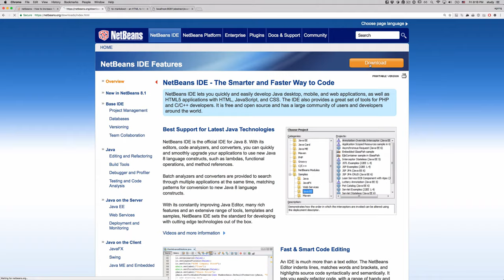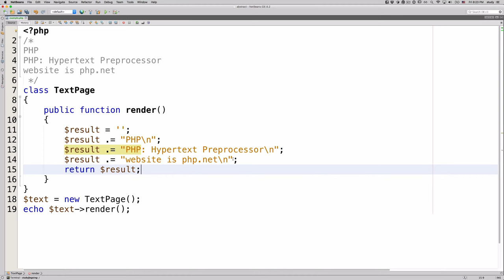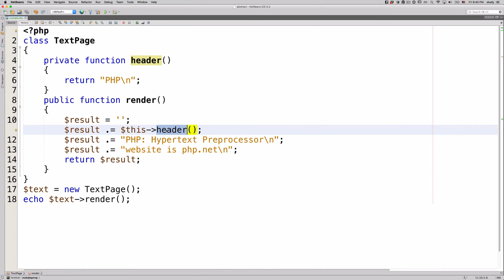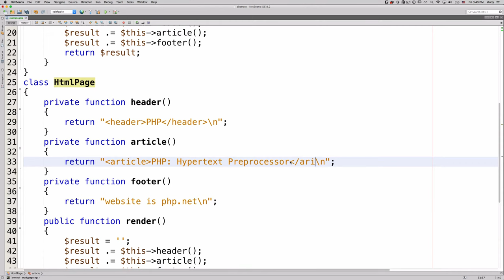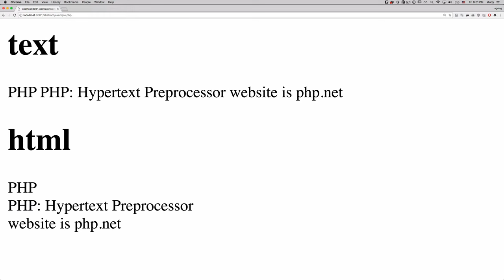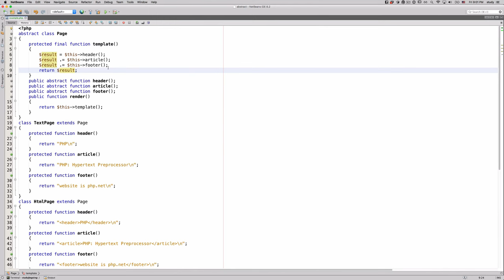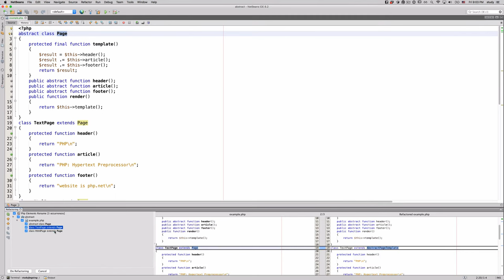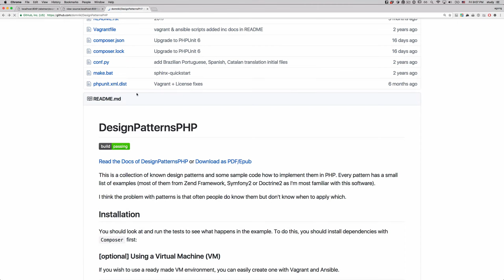PHP - abstract 4 (템플릿메소드 패턴 구현)